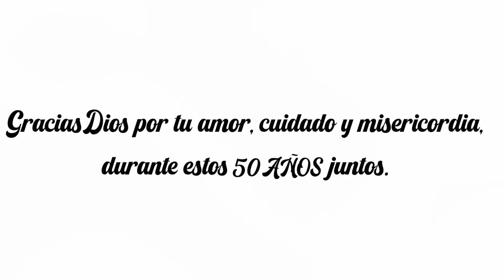Hasta mi final - II Divo - cover by familia Salomón - Dedicado a Tata y Mama por sus BODAS DE ORO.